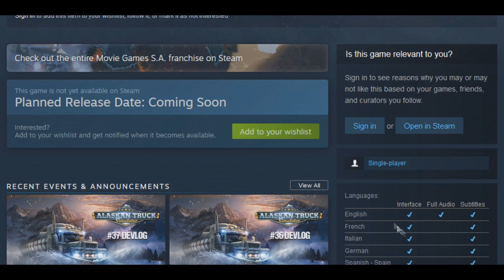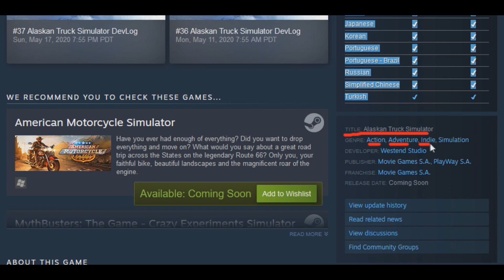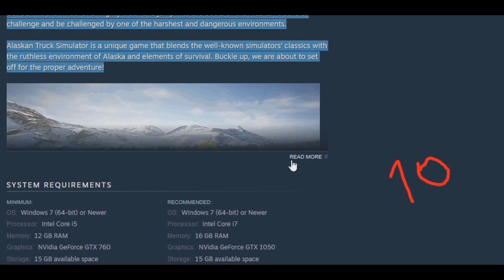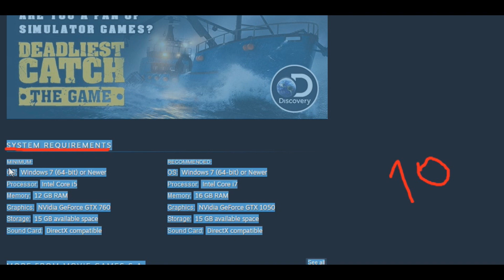Alaskan Truck Simulator Trailer - Gameplay - Images - About This Game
Alaskan Truck Simulator

 Get behind the wheels of huge machines and into the boots of the Alaskan truckers. Challenge, and be challenged, by one of the most harsh and dangerous environments. See if you can survive long enough to fully experience the raw beauty and wildness of the Alaska.

Developer:
Westend Studio